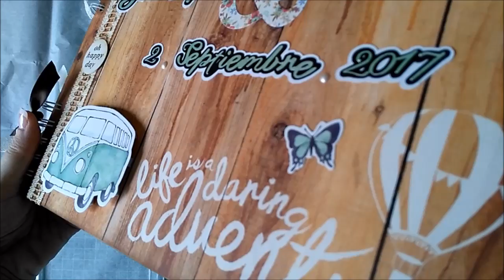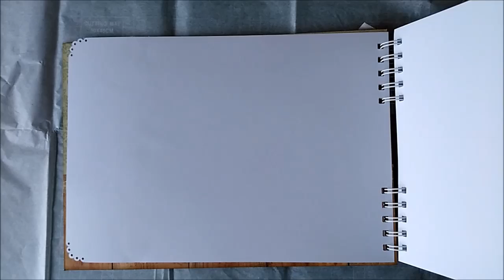Libro de firmas boda scrapbooking guestbook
Libro de firmas boda scrapbooking  guestbook. Tema un viaje y una aventura.